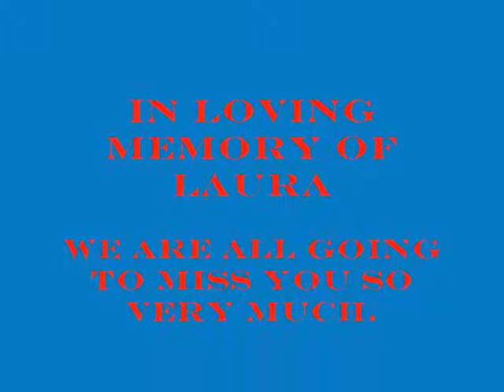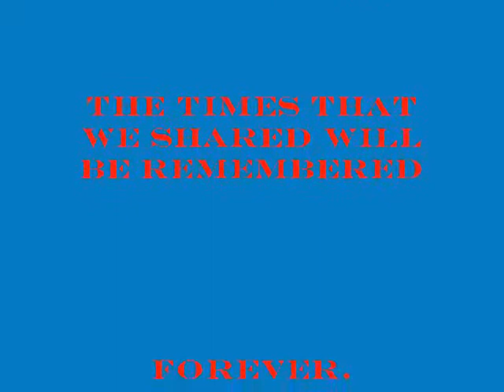In Memory of Laura Wilkinson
By: Cross Roads Youth Ministry